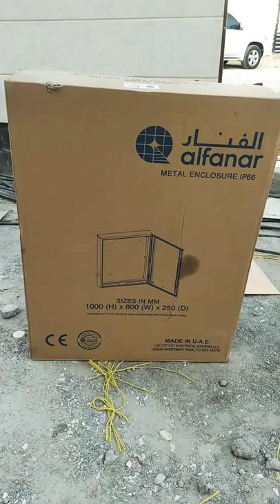Alfanar MDB Box with Dorman Smith Mccb fitting Dubai electrician MDB panel dressing fitting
dubai ka plumber
dubaikaplumber
dubai plumber
dubai elctrction
dubai plumber salray
dubaijob
dubaielctrctionjob
Techniques install breakers in DB
DB dressing
MCB
ELCB
Rccb
4 pole installation
Distribution board
switch
conduit
breaker
circuit
fan
exhaust fan
electric mixer
socket
wire
distribution board
DB kaise taiyar kare
mcb kaise lagaye
db dressing karne ka tarika
mcb kaise lagte hai
Wiring
lighting
switch gear
mcb
Mccb
4 pole Mcb
main mcb
Electric
electricity
electrical ustad
Best tarika
db dressing equipment
equipment of DB
pherul
ferules
wire marker
tie
mark